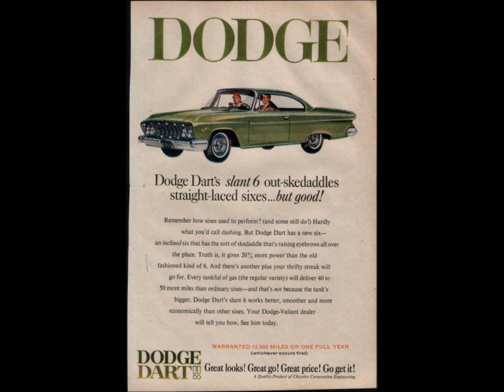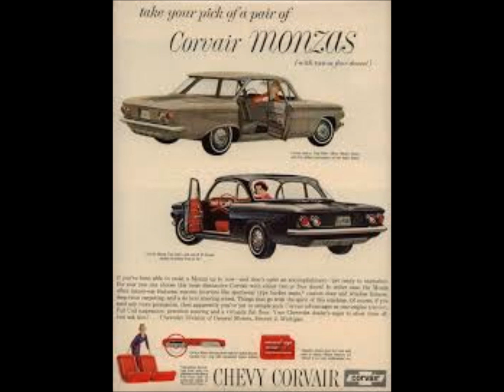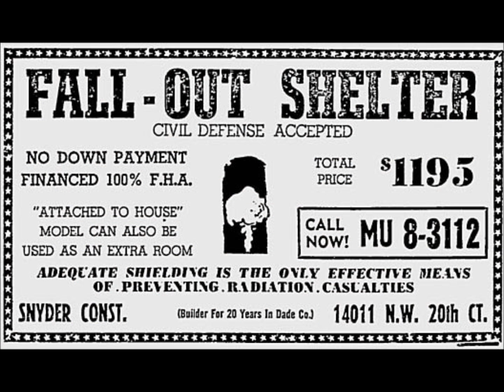The Wanderer Dion andtheBelmonts 1961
Not For Commercial Use=Entertainment Only-No Rights Claimed

recorded by Dion as the B-side of his follow-up single, "The Majestic", a song which his record company had chosen for him. The record was turned over by radio DJs who preferred "The Wanderer", which duly entered the US charts in December 1961 and rose to # 2 in early 1962. It also reached # 10 in the UK and # 1 in Australia.   is ranked #243 on the Rolling Stone magazine's list of The 500 Greatest Songs of All Time.